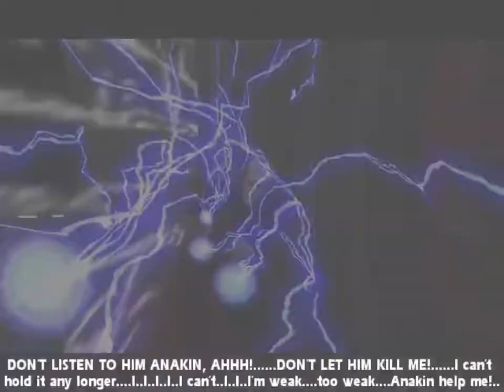Star Wars: Galactic Legacy - Fate of the Republic (Mace Windu)